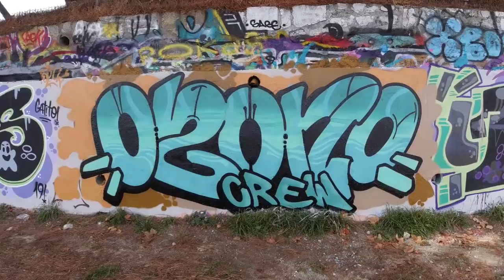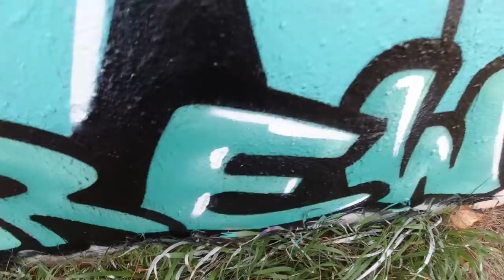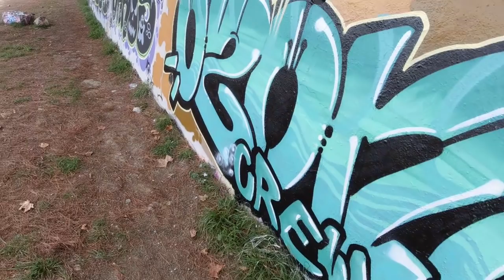Graffiti // 💦 BLUE LETTERS with FAT CAP 💦 // RENKOR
Painting graffiti with my bros OZONO CREW : LONAS and KEWO
I have painted this piece with easy letters and fat cap

--This channel uploads videos of artistic content from anonymous artists as entertainment. Does not seek to promote vandalism or illegality.--